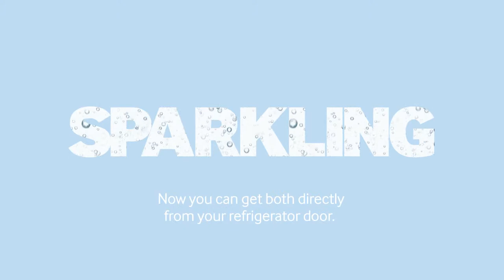Samsung asks: "Still? Or Sparkling!"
Now you can get both directly from your refrigerator door!
Introducing the new Samsung Four-Door Refrigerator, now with built-in Sparkling or Still Water dispenser!

Get yours at a Tasco Appliance Store near you!